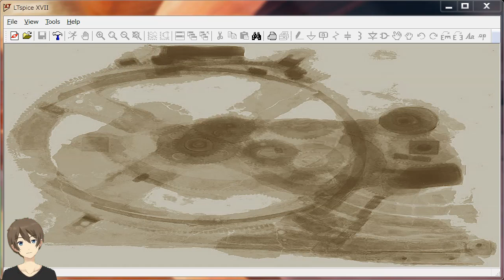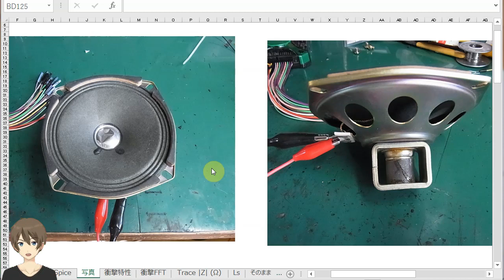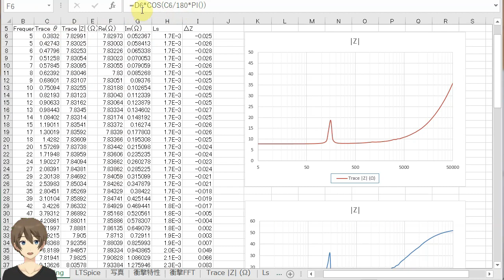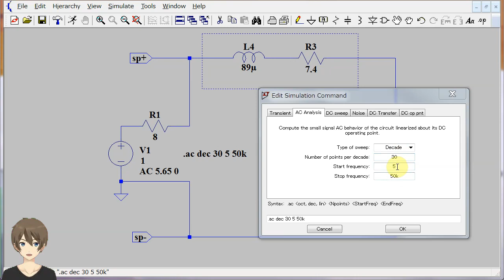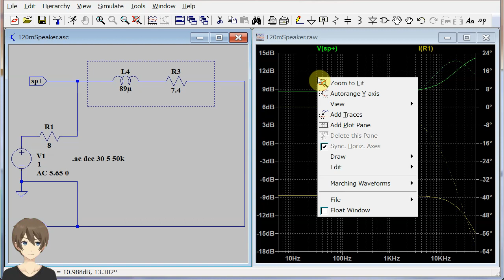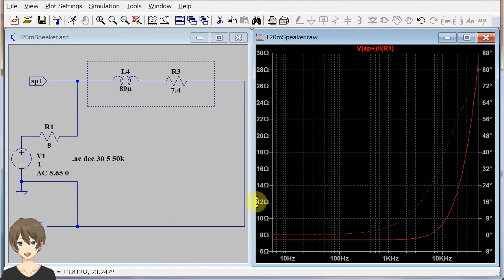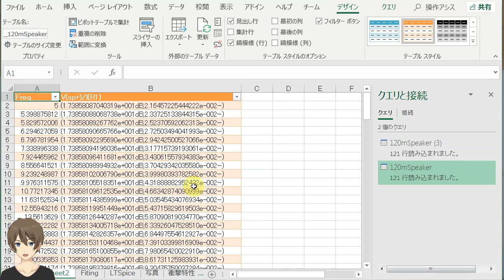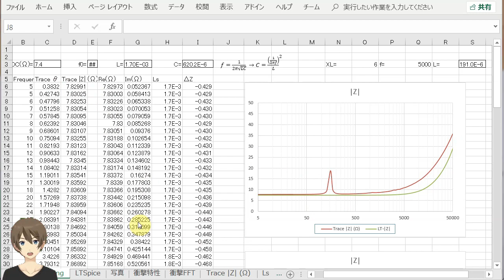【伝スパ】LTSpiceでD級アンプ用スピーカーモデルを作る その1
伝説のSpice動画のインデックスこのページから動画を探せます。